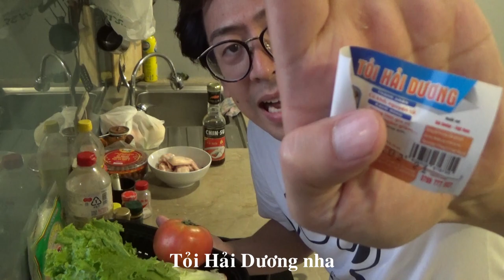Kazu’s Kitchen: Cánh gà chiên nước mắm phiên bản...bóng đêm! - Fried chicken wings with fish sauce